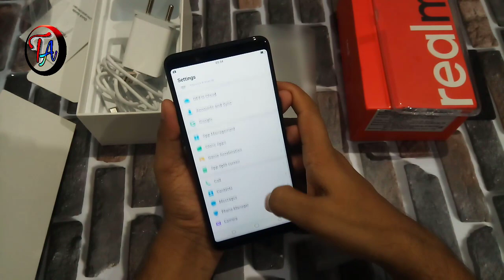Oppo Realme 1 Ram Memory management issue - Fake video by G**i tech ?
Oppo Realme 1 Ram Memory management issue ?DONT BUY REALME 1 3GB model एक और धौखा Oppo का |  Oppo Realme 1 Ram Memory management issue | OPPO REALME 1 3GB Ram Management Issue - Ye Kya Mazaaq Hai? | Realme 1 ram management test |

Hello dosto iss video mai maine Oppo realme 1 ka Ram memory management test karke dikhaya hai ke kiss trah se oppo nai sabhi Customer ko bewkoof bna diya hai | Mere pass 3GB wala varient hai jisme aapko Matr 1.2GB ram first boot mai available milta hai aur 20GB memory free milta hai.
Mujhe umeed hai aapko video psand aayi hongi to plzzz isse jyda se jyda share kigye taaki sabhi logo ko pta chle.

Dhanywaad... I